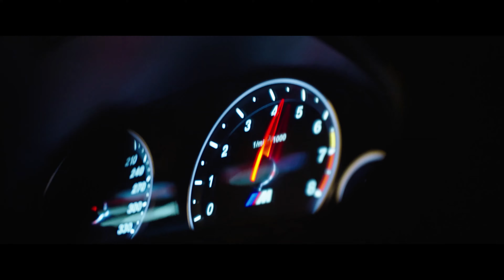ERS - Madness 4K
Model
Angelica Anderson

Cars
BMW X6M
Audi RSQ8

Send us your track, video or image.